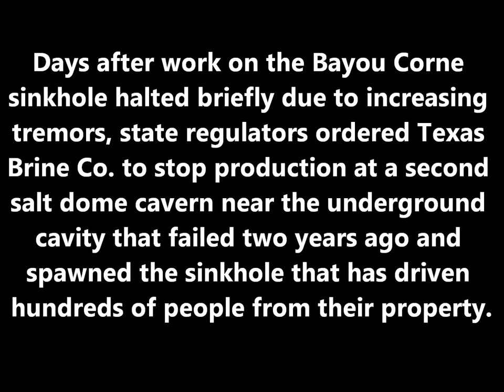LOUISIANA SINKHOLE- OXY 2 BEING TESTED August 14, 2014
WILL THEY HAVE A 2ND. CAVERN BREACH?